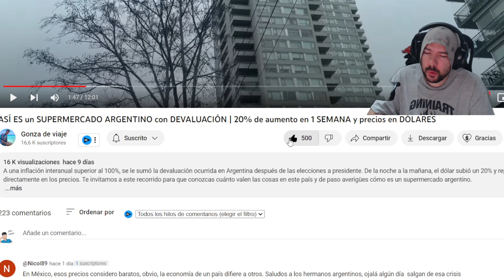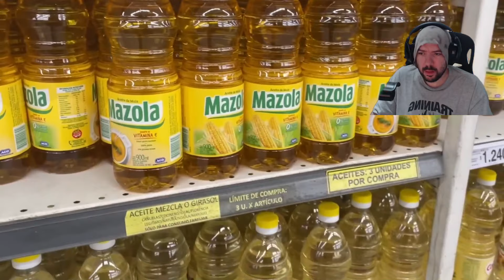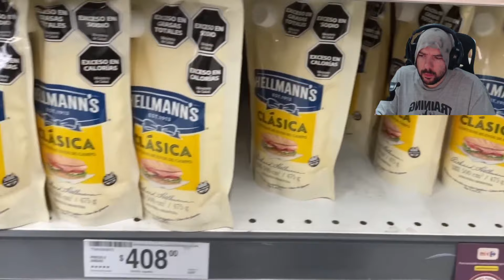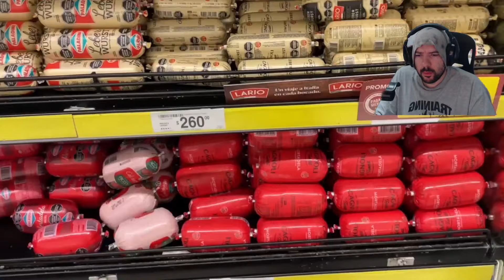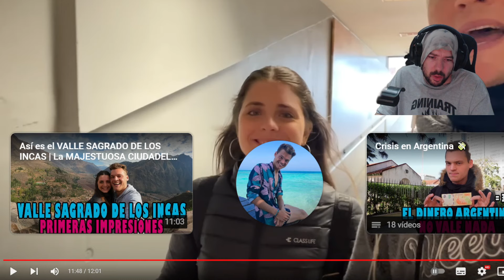Español REACCIONA a ASÍ ES un SUPERMERCADO ARGENTINO *carisimo*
El Sacco de Roma, MI ULTIMO LIBRO, compralo!!

seguirme